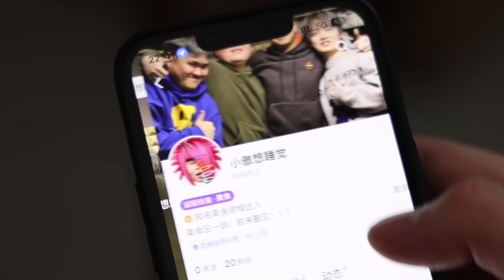小傲尘封厨具！小潮跺脚生气！